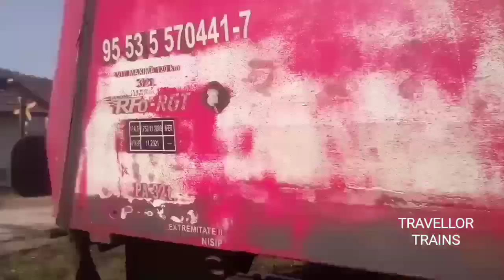Trenuri în stația Joia Mare - Episodul 3 (Linia 317: Arad - Ineu - Brad)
EN: Trains in Joia Mare station (Line 317: Arad - Ineu - Brad)